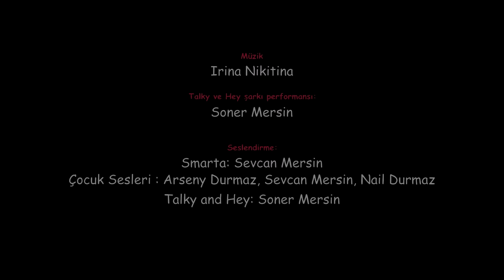Çizgi film Smarta'nın sihirli çantası. Bebekle sahilde eğleniyoruz.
Çocuklar için eğitici çizgi film Smarta ve sihirli çantası bizim kanalımızda. Smarta ve Benekli yeni bölümde bebek ile sahile gidiyor. Smarta'nın sihirli çantasında neler var acaba? İhtiyacımız olan her şey Sihirli Çantada saklanır. Hadi kumda biraz oynayalım mı? Smarta bize kumdan mükemmel cup kek yaptı ve Benekli süsleme için 5 çakıl taşı getirdi. Harika iş! Artık yüzmeye gidebiliriz!